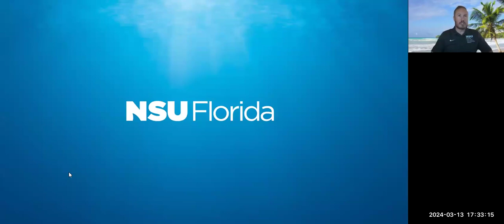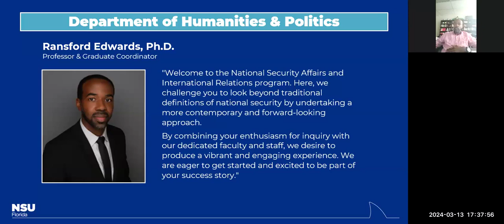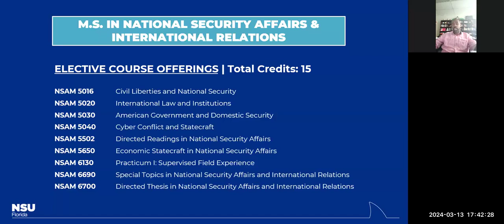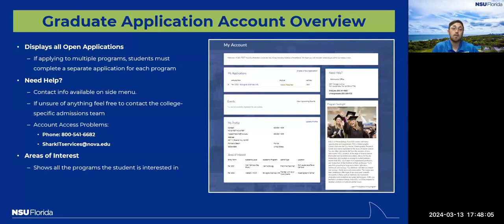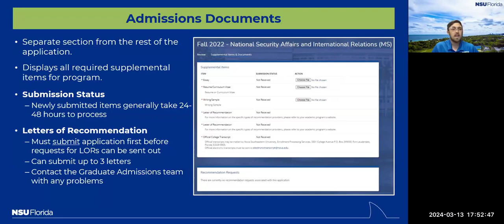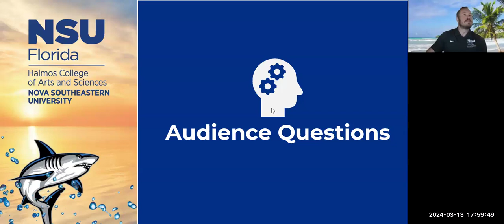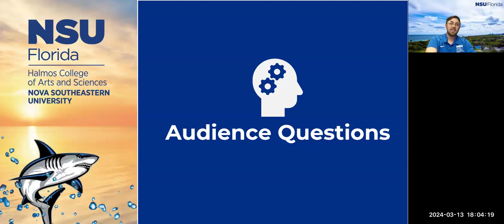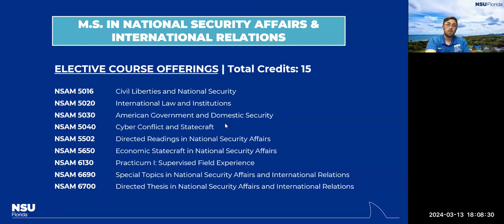Winter 2024 Virtual Open House - Department of Humanities and Politics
On Wednesday, March 13th at 5:30 PM, NSU's Halmos College of Arts and Sciences Graduate Admissions Department held a Virtual Open House showcasing the Department of Humanities and Politics.

Come join us as we explore everything the Department has to offer!